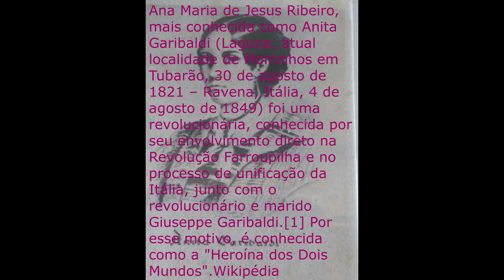PONTE ANITA GARIBALDI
PASSANDO PELA BELA PONTE ANITA GARIBALDI - LAGUNA-SC